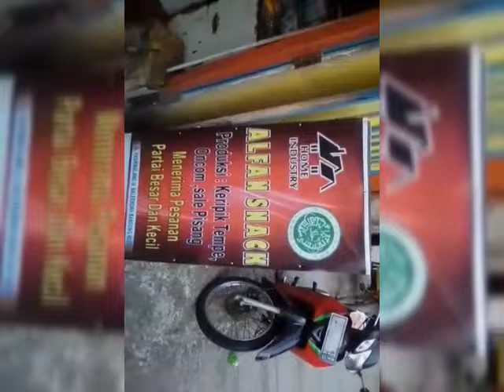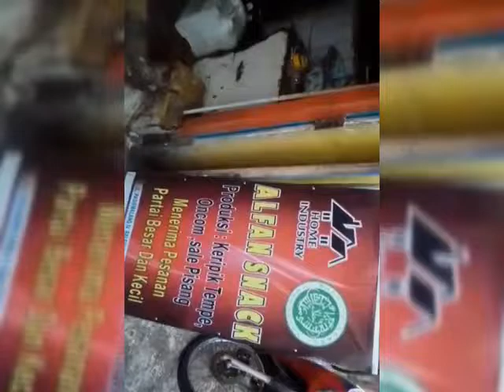KRIPIK TEMPE ALFAN SNACK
Kripik tempe hom industri alfan snack berparian rasa tersedia juga aneka kripik seperti kripik oncom,bawang,sale,dll..

hVuxnUDK-YMDuYI7gTiotg
UChVuxnUDK-YMDuYl7gTiotg